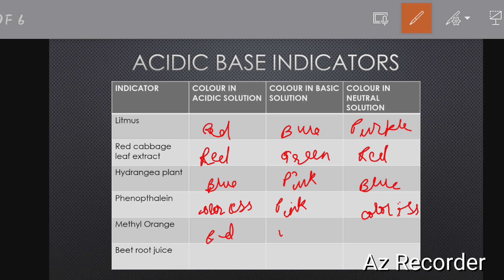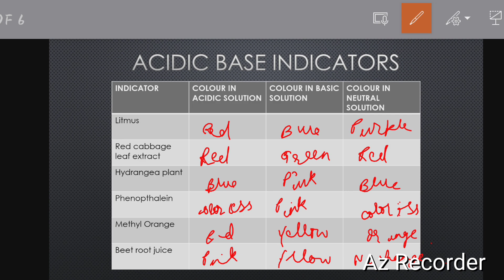Acid Base and Salts, Class -X